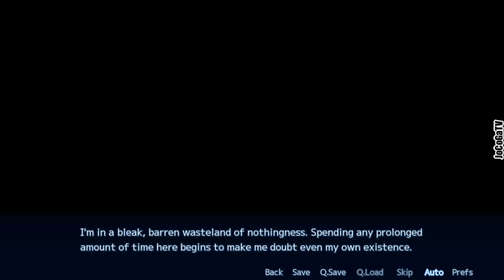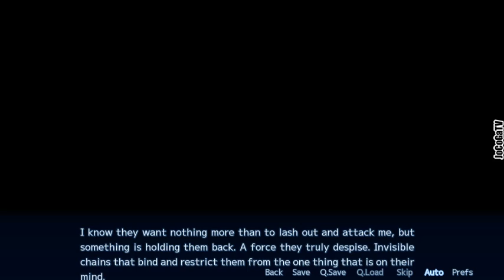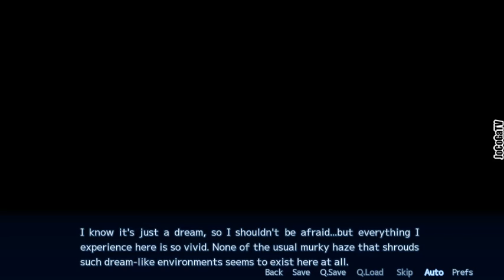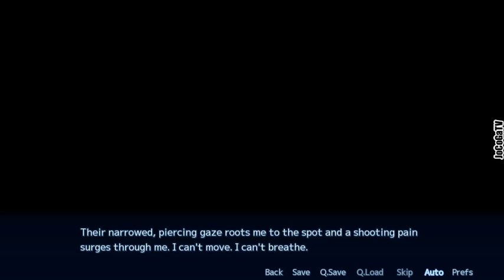Sakura Angels - [Visual Novel] - #1/10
Title: Sakura Angels
Developer: Winged Cloud
Publishers: Sekai Project & Winged Cloud
Description: From the creators of Sakura Spirit... comes a brand-new angelic love comedy!